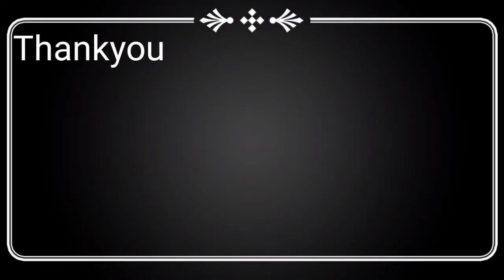Part - 2 Way to Tibet Refugees Camp.......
It was our second day at Shivni and from there we had covered almost all the spots and we have experience the best about nature and the weather is also in our favour it's somewhat is cloudy and cool.If you are planning to go there then you should because it is very amazing to see all these and experience those things.

Hii Myself Kshitij Mishra.I live in Nagpur.I love to share memories and to explore new unknown places.I had started my journey from Center of India (Nagpur).I am sharing all the places in the form of Vlogs.please go and check out the video and subscribe to our channel.